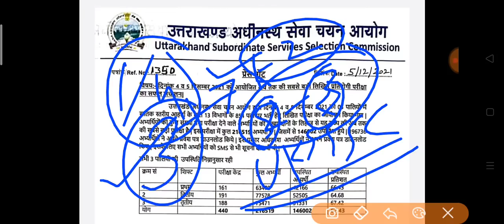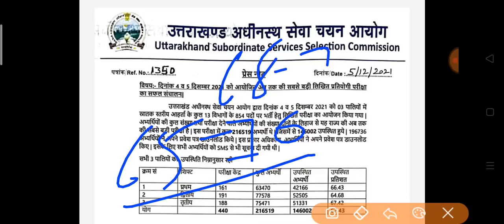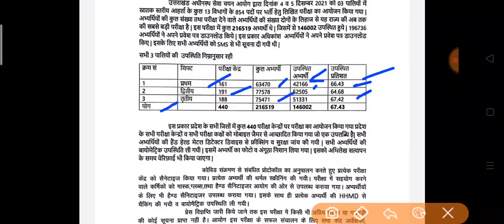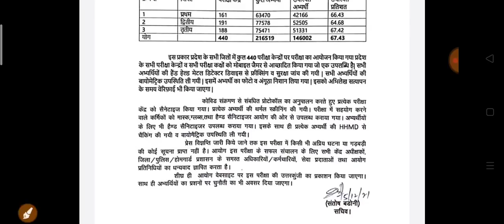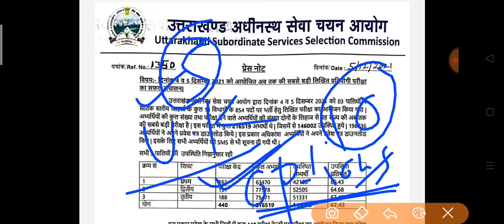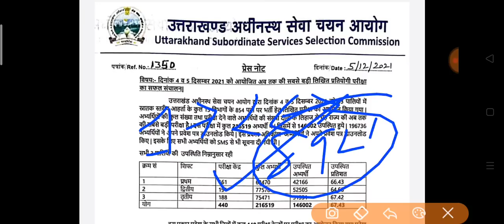Uksssc Latest Notification; प्रेस नोट; 4 व 5 को हुई परीक्षा के सफल संचालन व अभ्यर्थियों की संख्या